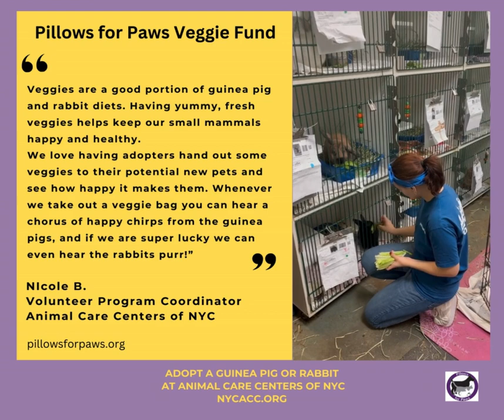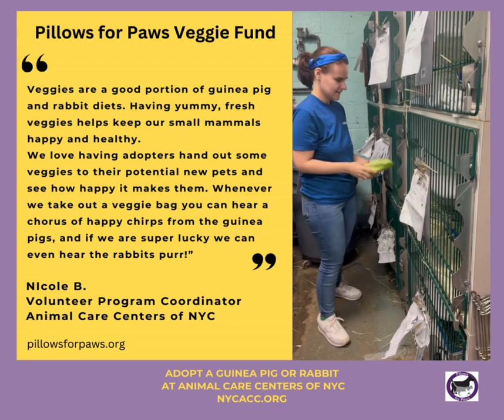Fresh Veggie Fund for Rabbits & Guinea Pigs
Pillows for Paws donates fresh veggies and herbs each week to the rabbits and guinea pigs at the Manhattan and Brooklyn Animal Care Centers.